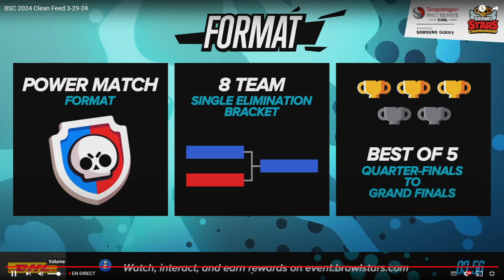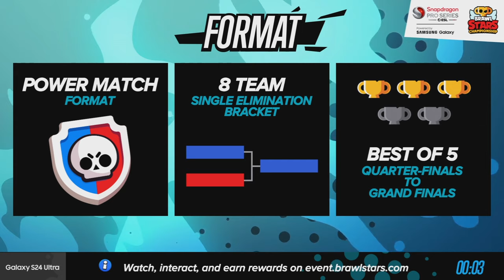BSC2024 - FINALE MENSUELLE DE MARS - EMEA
1e finale mensuelle de l'année !
Retransmit en direct sur twitch le 30/03/24

Code : Kuzan dans la boutique pour me soutenir :)

▬▬ STRUCTURE MOBILE ▬▬
Unima gaming

00:00 INTRO
07:44 QF2 - HMB x ZETA
1:00:56 QF3 - TTM x SK
01:36:13 QF3 - BC x ECP
01:54:38 SF1 - OCG x HMB
02:48:50 SF2 - SK x BC
03:26:43 Finale
04:06:33 Outro